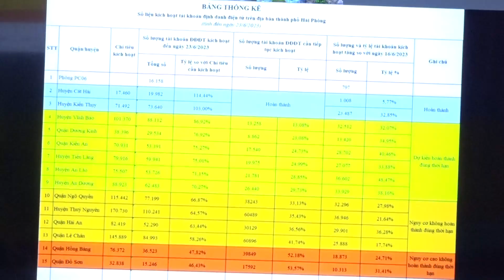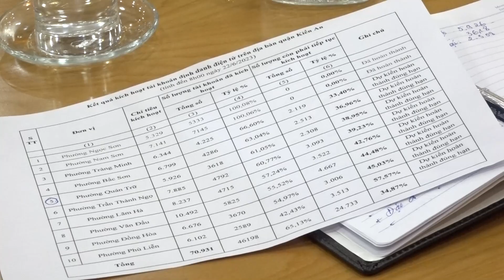Quyết liệt đẩy nhanh tiến độ kích hoạt tài khoản định danh điện tử